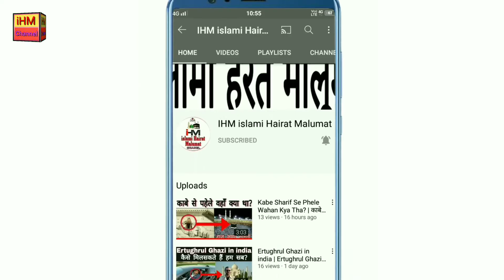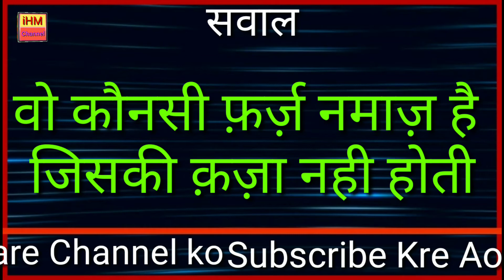वो कौनसी फ़र्ज़ नमाज़ है जिसकी क़ज़ा नही होती | Do Aisi Namaz Jinki Qza Padhna Jayez Nahi ihmchannel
वो कौनसी नमाज़ है जिसकी क़ज़ा नही होती है?

दो ऐसी नमाज़ जिनकी क़ज़ा नही होती